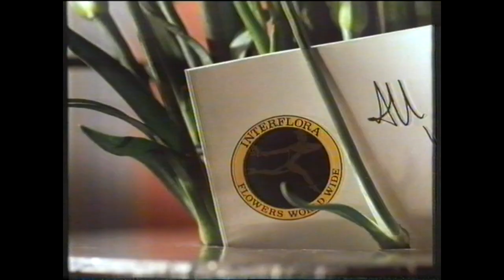STV ITV adverts and continuity 1989